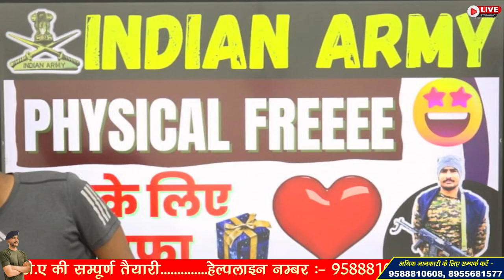INDIAN ARMY RESULT 2023 !! PHYSICAL FREEEE!! फिजिकल फ्री का तोहफा !!